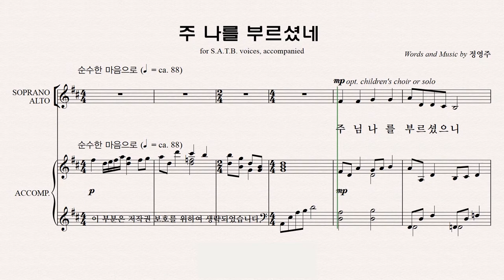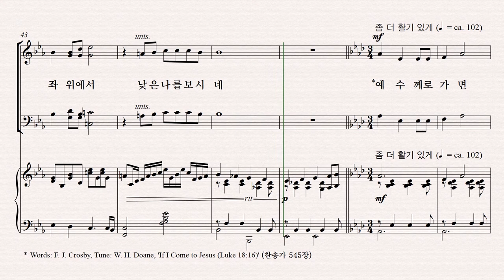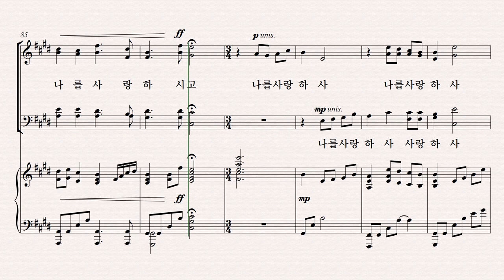[유빌라테] 유빌라테 명품성가 36집 파트연습 '주 나를 부르셨네' - Bass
유빌라테 명품성가 36집 파트연습 '주 나를 부르셨네' - Bass